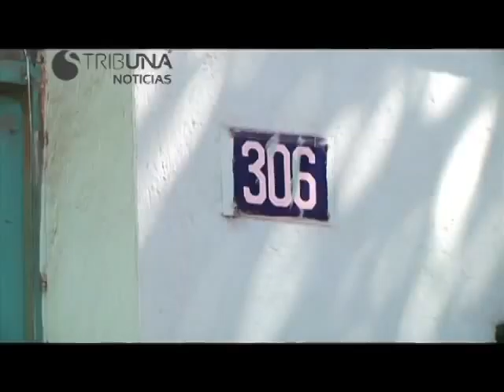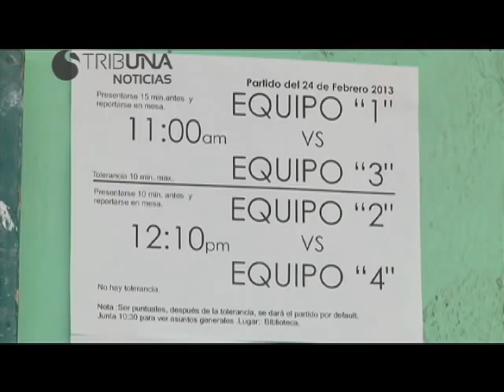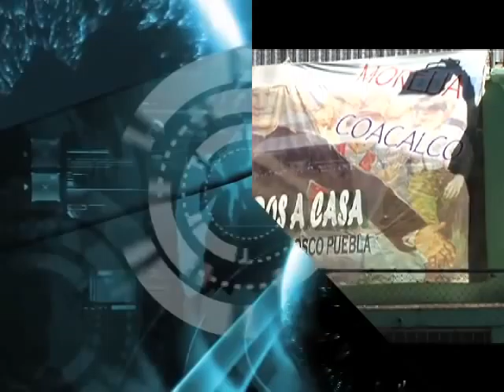PUEBLA NOTICIAS MARTES 26 DE FEBRERO 2013